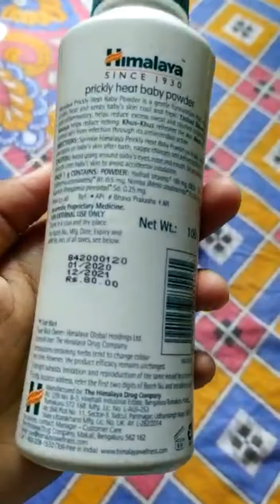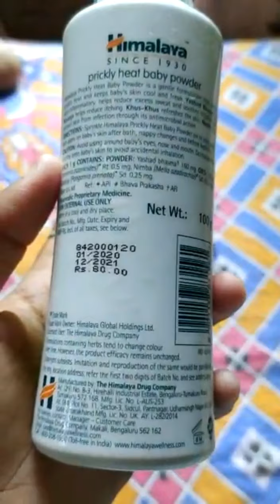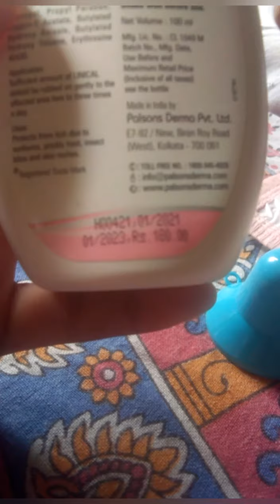aji mumu baby seat bikhoi olp kolu vl lgile jonab